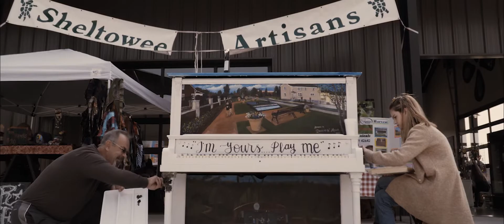Cultural growth 2021